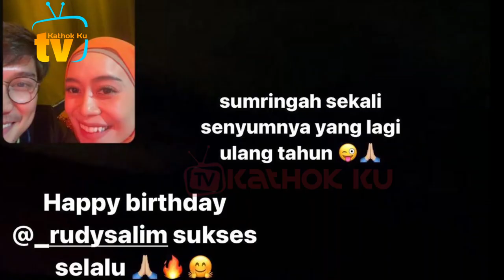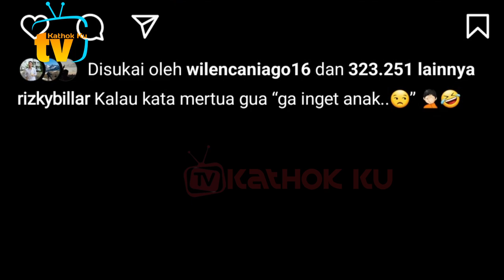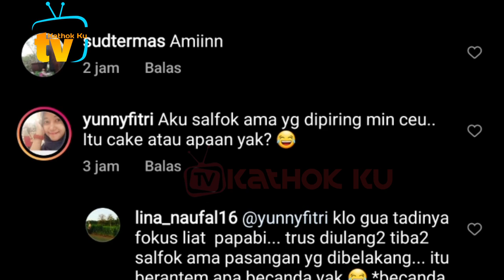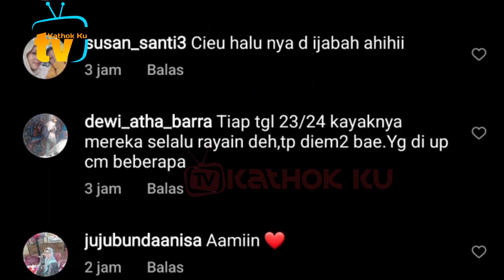Serasi Banget Lesti Billar Saat Dinner Rayakan Monthversary LESLAR yg ke 21❓️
Jangan Lupa: _
Thankz!!..